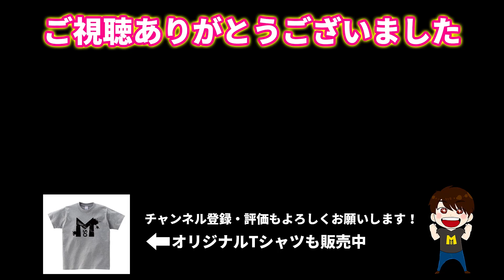【悲報】マスオ東海オンエアにボコられる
提供：AVABEL ONLINE（アヴァベルオンライン）
ダウンロードはコチラ
「アヴァベル」で検索！！

◆東海オンエアからの挑戦状　ビデオメッセージ

◆東海オンエアからの挑戦状イベント第二弾
□第二弾イベント開催期間
　1/5 0:00〜1/17 13:59
□第二弾イベント内容
　・第一弾イベント復刻!!
東海メンバー6人の分身？アバターが手に入る特訓イベント開催
　・これで皆も東海オンエア!?
1/4イベント報酬[1/17 13:59まで配布中]のなりきりマスクと
　　合わせて、メンバー6人が使ったアバターになりきれるスーツ
　　衣装が手に入るバトルイベント実施中！

●Masuoの使用機材とオススメ商品